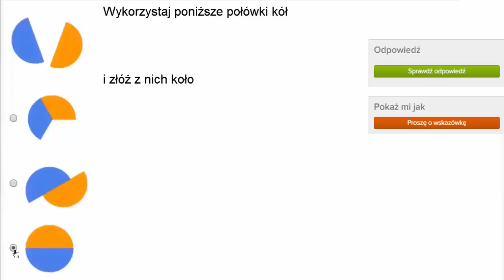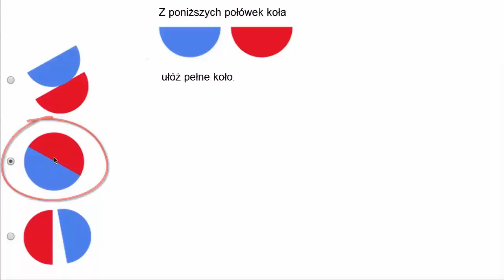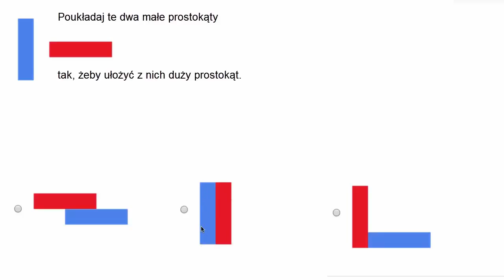Składanie figur z połówek